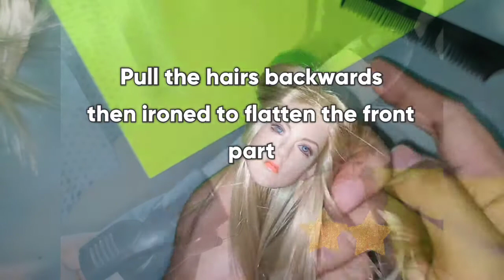DIY 1/6 Scale Head Sculpt Hair Makeover